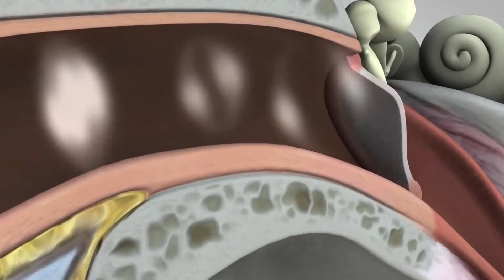Was ist ein DNA Tupfer?